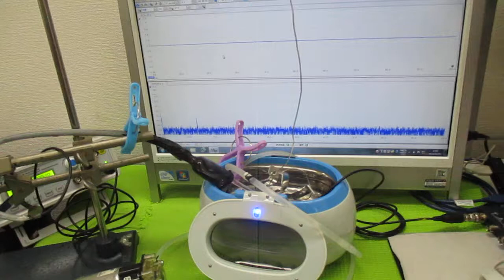超音波洗浄器の利用技術（オリジナル超音波システムの開発技術） ultrasonic-labo